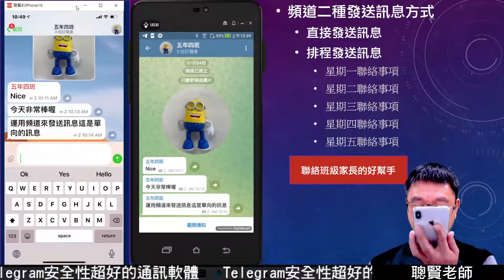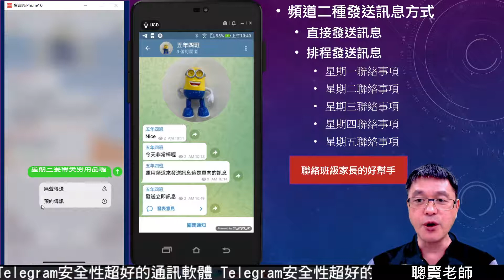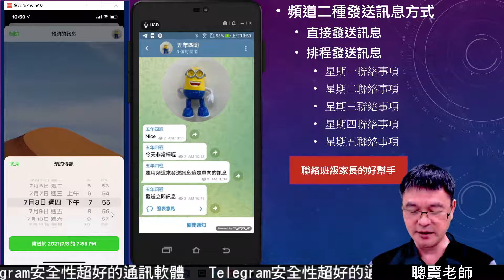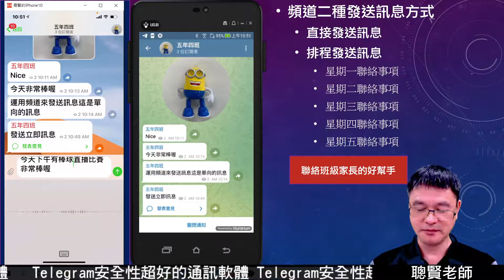B05 頻道二種發送訊息方式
直接發送訊息

排程發送訊息
   星期一聯絡事項
   星期二聯絡事項
   星期三聯絡事項
   星期四聯絡事項
   星期五聯絡事項